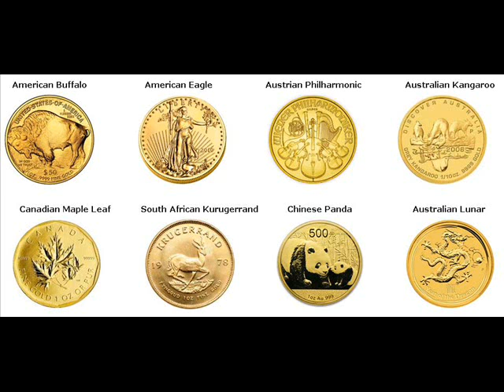Rare Gold Coins For Sale Forlì Italy